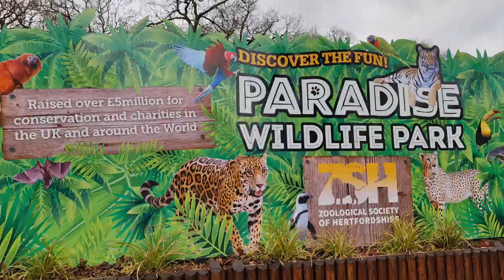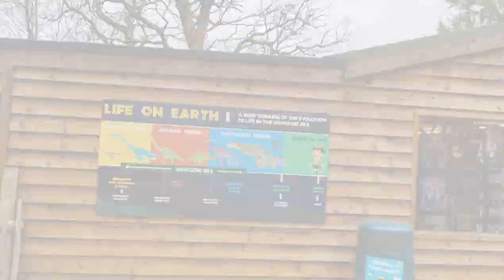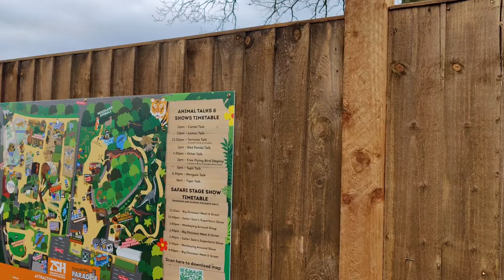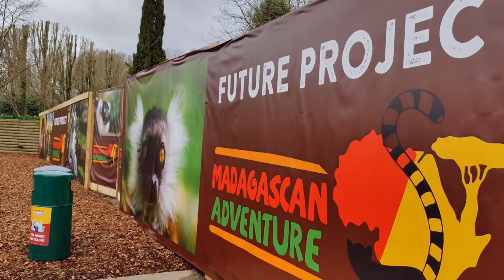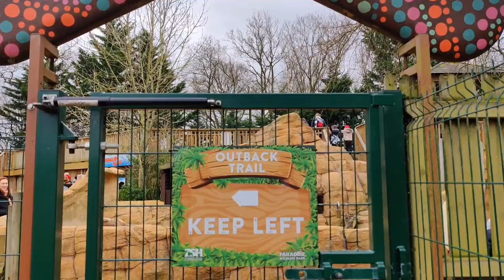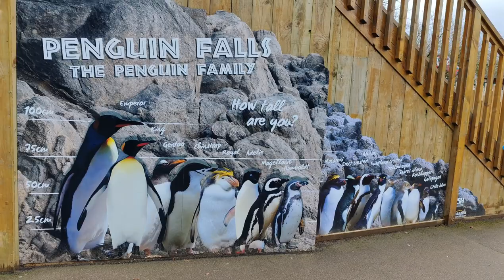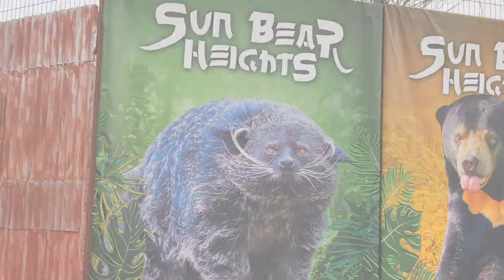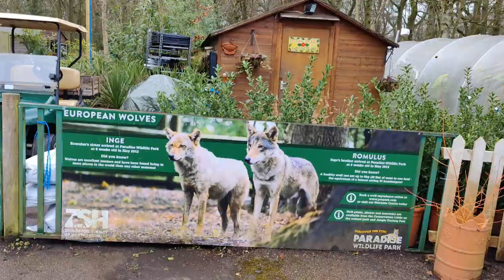Amazing Experience @HertfordshireZoo ! World of Dinosaurs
Paradise Wildlife Park is a family-run wildlife park and charity located in Broxbourne, Hertfordshire, England. Previously known as Broxbourne Zoo, it was renamed Paradise Wildlife Park after it came under the management of Peter & Grace Sampson family in 1984. In 2017, their daughter Lynn Whitnall became CEO and continued the family business. They became Zoological Society of Hertfordshire in 2017, (ZSH) a registered charity (no.1108609) that works alongside Paradise Wildlife Park. The zoo receives no government funding. Since 2017, it has been named Hertfordshire's best outdoor attraction

Major exhibits
Land of the Tigers, Amazon & Beyond, Lion Pride lands, Sun Bear Heights, Jaguar Jungle, Penguin Falls, Farmyard, Rainforest Experience, Reptile Temple

The zoo is home to over 800 animals including Amur tigers, white lions, snow leopards, European wolves as well as African penguins, red pandas, Green anacondas, Two-toed sloths, lemurs, meerkats, Bactrian camels, Plain's zebras, Brazilian tapirs, and many more.

The wildlife park recently released plans to open a UK first mixed habitat for sun bears, binturongs & Asian short-clawed otters as well as a UK first jaguar habitat for 2021. In 2020, the zoo launched their first TV series; CBBC's One Zoo Three. The TV show followed the daily tasks of Cameron, Tyler & Aaron Whitnall, three brothers who help run both Paradise Wildlife Park and their sister site; The Big Cat Sanctuary in Smarden, Kent..

The park launched "World of Dinosaurs" in 2018, an animatronic dinosaur adventure trail. The trail contains over 30 life-sized animatronic dinosaurs. They also have an outdoor paddling pool, On Safari Adventure Golf, the ‘Rex Express’ train, and 5 adventure indoor & outdoor play areas.

paradise Wildlife Park dinosaur, paradise Wildlife Park Hertfordshire, paradise Wildlife Park London, paradise Wildlife Park tour, paradise Wildlife Park red panda, paradise Wildlife Park Broxbourne

World of Dinosaurs
"Paradise Wildlife Park"
"Broxbourne"
"Hertfordshire"
"Animals"
"Zoo"